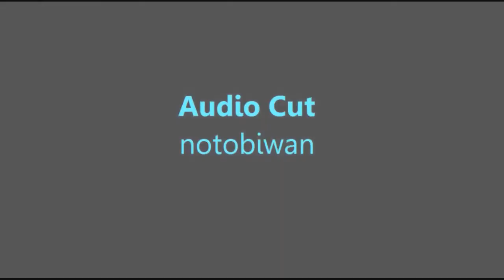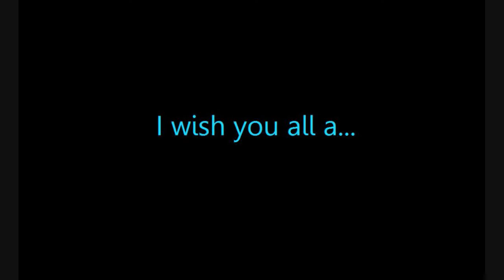Star Wars: The Journey of C-3PO & R2-D2 [part 26]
Der letzte Part der Reihe. Chapter II (Episode IV-VI)